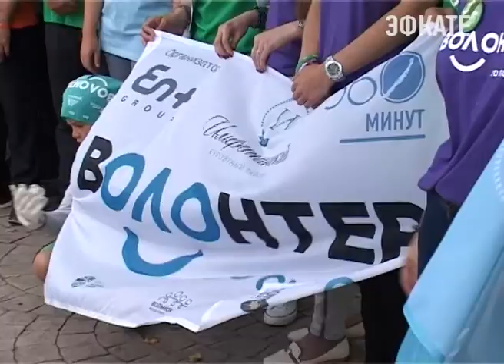Елена Летучая оставила зелёный автограф в Сочи. Новости Сочи Эфкате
Сегодня известная телеведущая приняла участие в главном Всероссийском волонтёрском экомарафоне «360 минут».
Сочи. Новости.
Телеканал Эфкате.